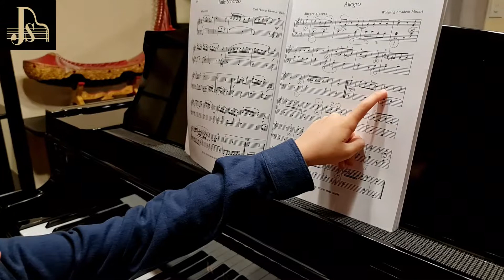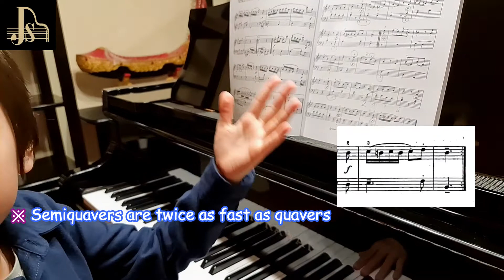W.A. Mozart, Allegro in B-flat major, K.3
Jeffrey Shield is 7 years old Burmese boy who is living in Australia.
W.A. Mozart, Allegro in B-flat major, K.3 from Classics to Moderns book.